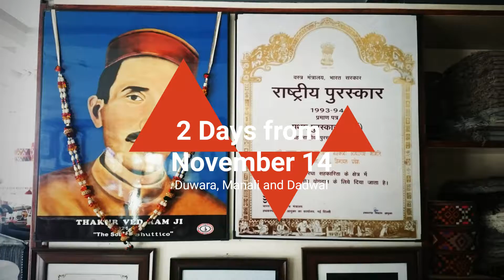Sumit Samra at Manali and Manikaran via Garsa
Sumit Samra on a road trip to Manali and Manikaran and to Garsa, H.P. accompanied by Sh. Chatar Pal Dudi, Om Kumar Sehgal etc.